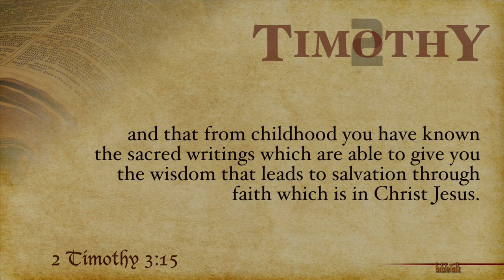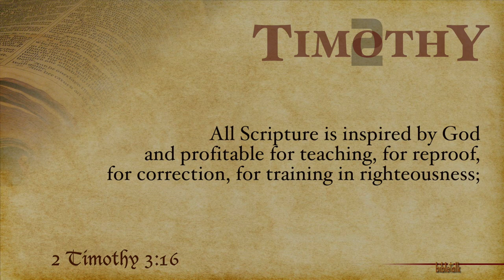2 Timothy - Part 18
2 Timothy 3:15-16 — The breath of God that brought life to Adam is still the only thing that can bring life to mankind today. We know that breath to be the Scriptures—all Scripture—otherwise known as the Word of God. And all Scripture points to the Word made flesh who dwelt among us.

for all of the studies